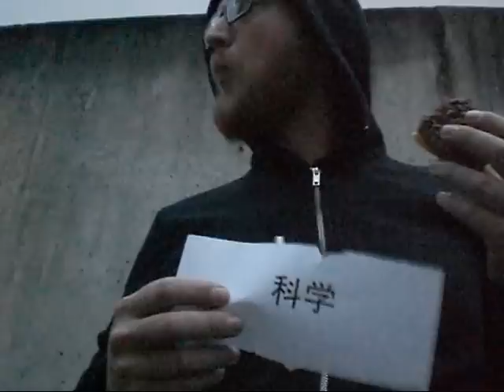Lost Bear - Science (Official Video)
Official music video for Lost Bear, 'Science', from the record 'Shingolai' - released on Snowstar Records November 1st, 2012. (Video by Failed Action Man).